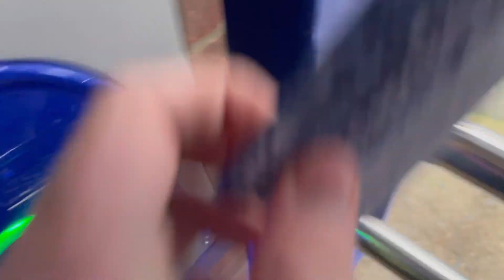Pompey Hammer the Mackems! - Portsmouth 4-0 Sunderland | Vlog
Yesterday Fratton park witnessed the best performance of the season so far as the blues ran out 4-0 victors against Sunderland in awful weather conditions. Hopefully this victory will be the catalyst for the season!